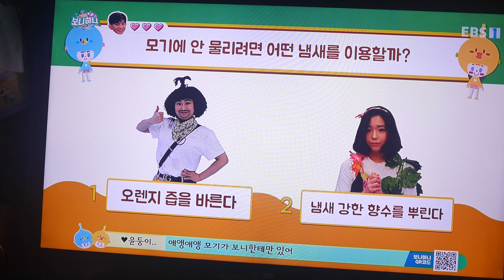200722 보니하니 김채연 4